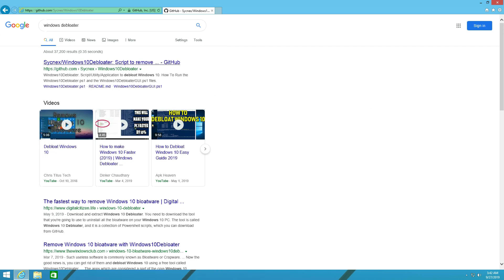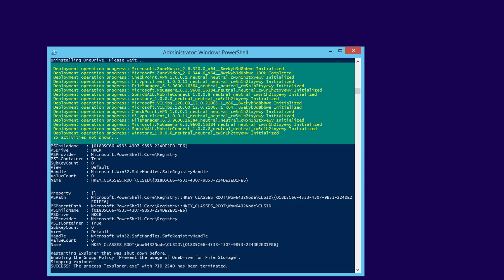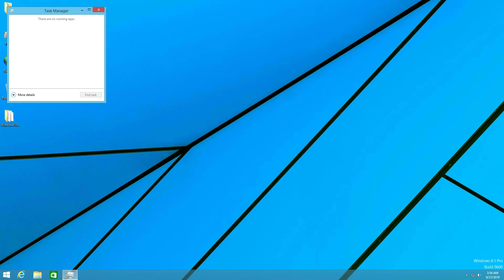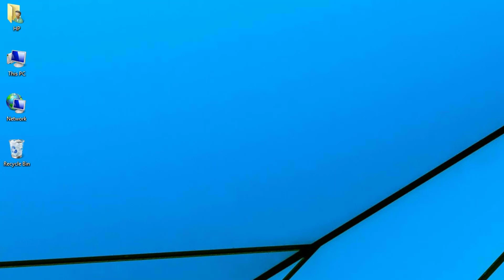How to Debloat Windows 8 and 8.1 Easy Guide 2019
In this video i will show you how to remove microsoft bloatware from you windows 8 and 8.1 operating system in few clicks and in minutes.